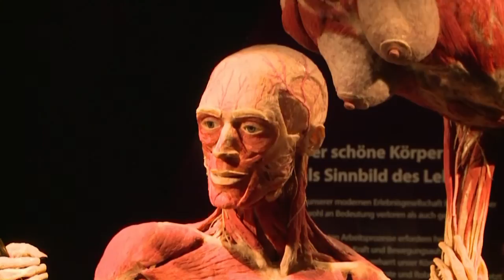Le "docteur la mort" installe un musée de cadavres "plastinés"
Des corps morts dans la posture d'un skateur ou d'une danseuse classique: l'anatomiste allemand controversé Gunther von Hagens ouvre mercredi 18 février à Berlin un "musée de l'Homme" donnant à voir des cadavres plastinés qu'il a déjà exposés dans le monde entier. Durée: 01:17